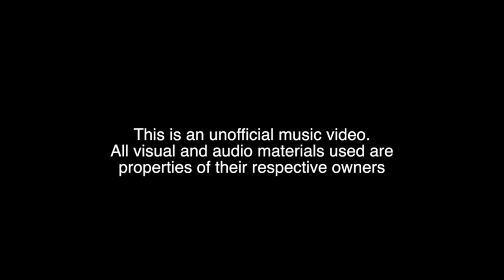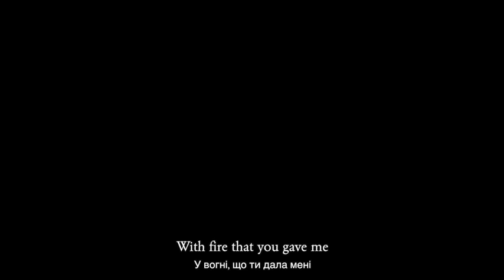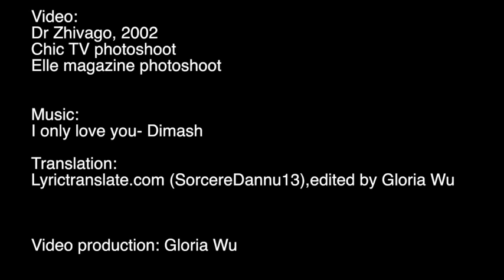Dimash: I Only Love You (English subtitles)Я люблю тільки тебе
Video production: Gloria Wu